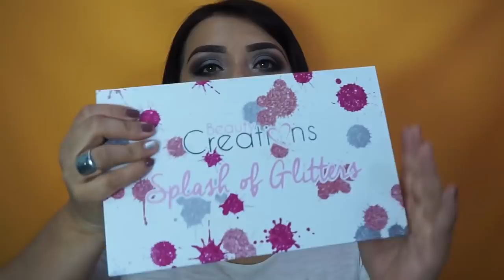Compras y Regalos, Nalu, Beauty Creations, Engol etc.....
Quieres conocer a Noelia?

Quieres conocer a Diani.beauty?

Quieres comprar en Dianisdelcastore?

htybu1yque

Claumelocoton

Periscope
Claumelocoton

CAMTASIA STUDIO